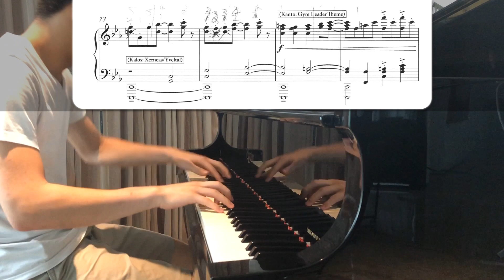"Battle! (Ultra Necrozma)" (from "Pokémon USUM") || Virtuoso Piano Cover + Sheets!~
Get these sheets for free here! ^^